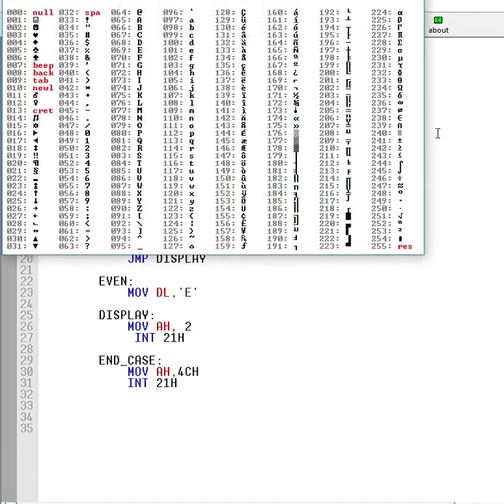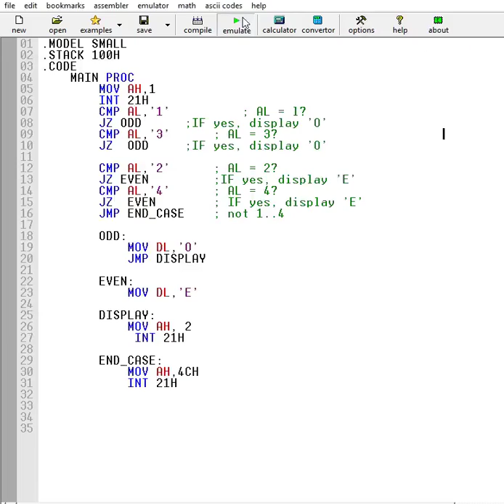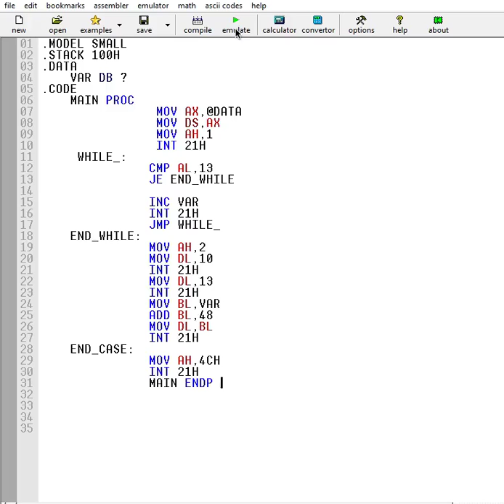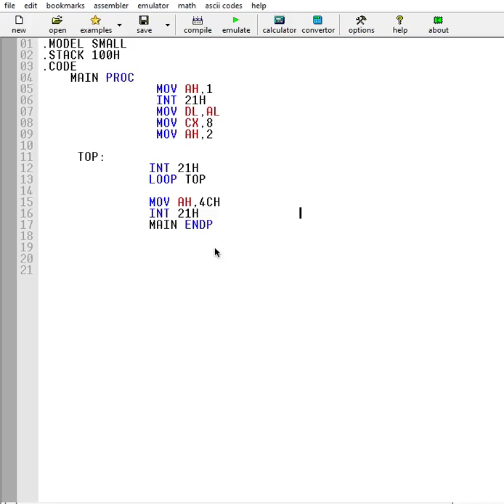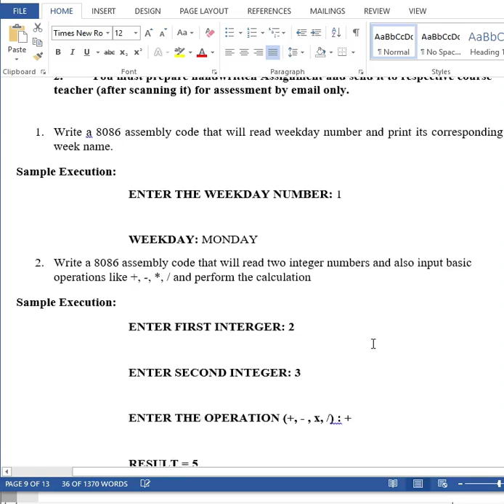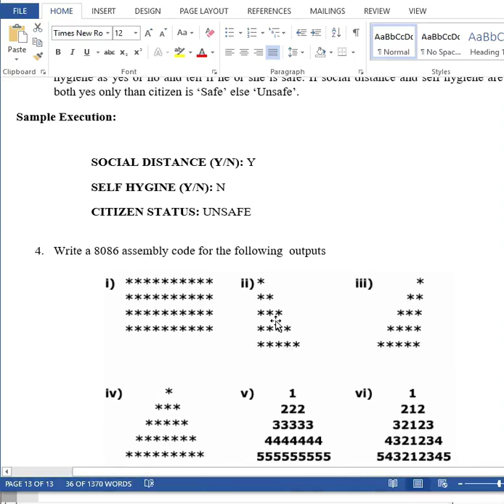COAL WK 5 Lec 9 10 VIDEO 5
Assembly Language 8086 (COAL): This series of lectures provides the concept of 'Case/ Switch', combinational conditions (AND/OR), Loop instructions, WHILE and REPEAT Loop in assembly language.